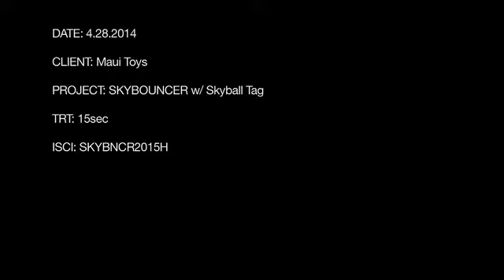Maui Skybouncer Comercial